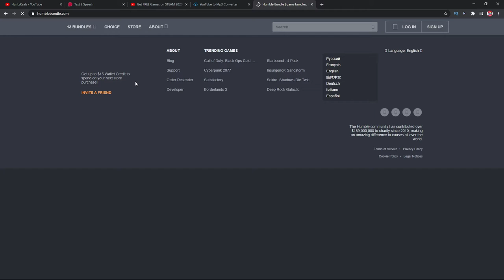Free Games?!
Free games legit no virus?